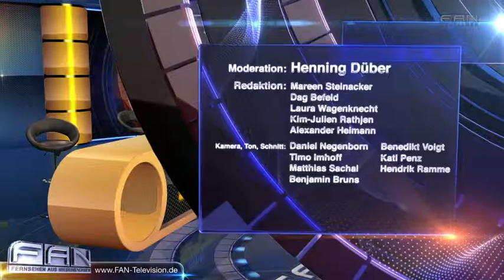FAN Sport - Sendung vom 29.08.2013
FAN Sport - Sendung vom 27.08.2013. Heute unter anderem mit diesen Themen: Lasogga oder Derdiyok - Wer stürmt in Zukunft für den HSV, HSV bangt um van der Vaart, Betis Sevilla heiß auf Aleksandar Ignjovski, Kein Schaf geschlachtet - Champions League erneut ohne Verein aus Kasachstan. Das und mehr gibt's heute Abend beim FAN Sport mit Henning Düber. DAS PHANTOM DER OPER ist das erfolgreichste Musical aller Zeiten. Erfolgskomponist Lord Andrew Lloyd Webber erzählt nun die bewegende Geschichte in einer faszinierenden Fortsetzung des Musicals weiter: LIEBE STIRBT NIE. Heute Abend wird sie im Stage Operettenhaus Deutschlandpremiere feiern.

27313 Dörverden